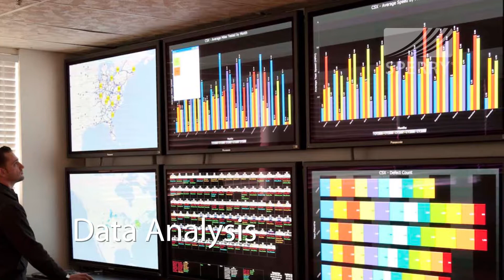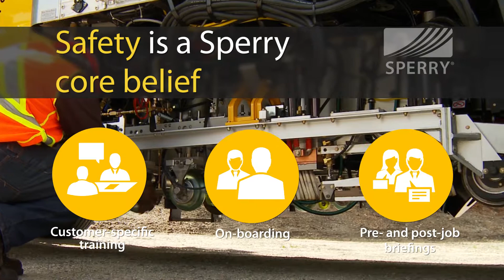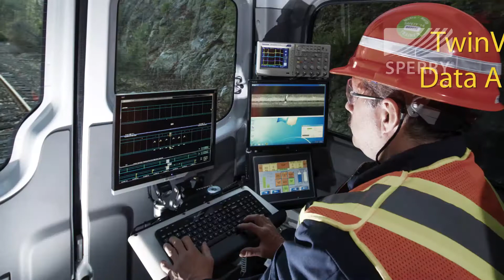Sperry Company Overview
Learn more about Sperry, the largest provider of Rail Health® services in the world.  Sperry helps railroads achieve continuous safety and performance improvements, making rail travel safer and more reliable for everyone.